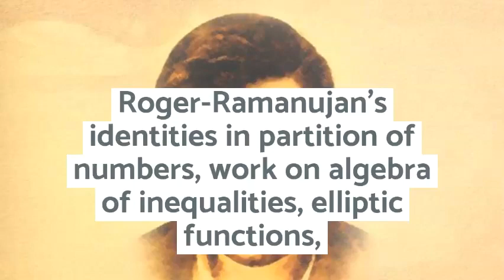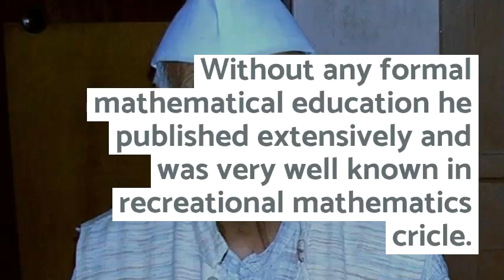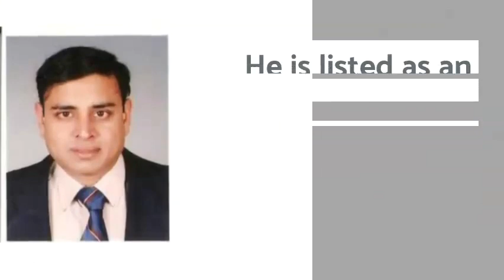Top 10 Indian Mathematicians and Their Contribution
It is no doubt that the world today is greatly indebted to the contributions made by Indian mathematicians. One of the most important contribution made by them was the introduction of decimal system as well as the invention of zero. Here are some the famous Indian mathematicians dating back from Indus Valley civilization and Vedas to Modern times.